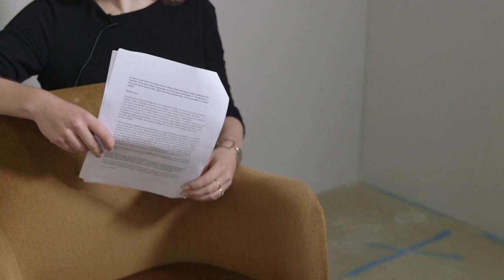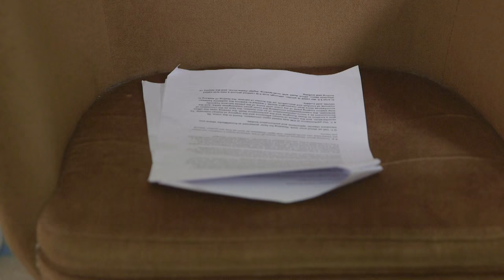Speaking in Public : Public Speaking - An interview with Hanne Lippard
“When listening while speaking one might discover what one is actually saying”, says artist Hanne Lippard in this interview-slash-performative text presentation, ‘Speaking in Public/ Public Speaking’, for this latest aqnb/Video in Common collaboration.

The Berlin-based artist is informed by an upbringing in Norway, Sweden, Holland, Germany, speaking and understanding at least 6 different languages. As an artist, however, Lippard works primarily in English, in an art practice that concentrates on language, taken from text and then performed in what she calls an interest in language that is very ‘dissected’, and ‘split’, and ‘everywhere.

Recently in London to perform a work loosely based on The Ssecret to SsucceSs iSs in the Ss-eSs for the Ariel 2.0 programme at Bold Tendencies, Lippard took time out to talk about her language-as-art performance. That particular live presentation had the artist playing ringtone remixes and reading to two “Nordic walkers” circling and looping her at a laptop in the converted car park. The video above meanwhile, goes further into examining the rhythm, melody and dispersed meaning of words when actually spoken.